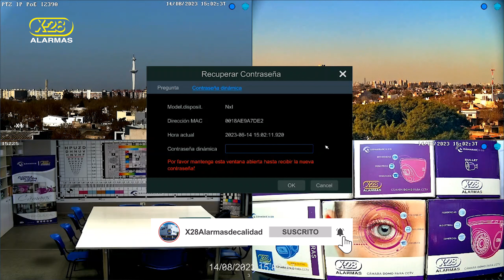Recuperá la contraseña de tu sistema de cámaras de X-28 ALARMAS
Presentamos un breve tutorial que muestra otra de las distintas opciones de recupero de contraseña disponibles para que tu sistema monitoreado con cámaras performe de la mejor forma.